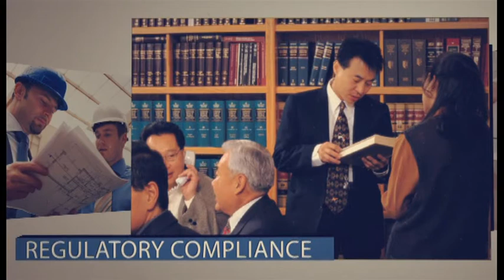Eurofins Food Safety Auditing Introduction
Eurofins is recognized for its efforts and capabilities in the field of auditing by primary manufactures, suppliers, retailers, distributors, and processors. Our experienced auditors and staff are committed to providing you with expert knowledge, excellent customer service, and increased quality. Unsurpassed in its efforts to enhance Food Safety, Eurofins offers an array of programs which will help companies, like yours, become leaders in the market.